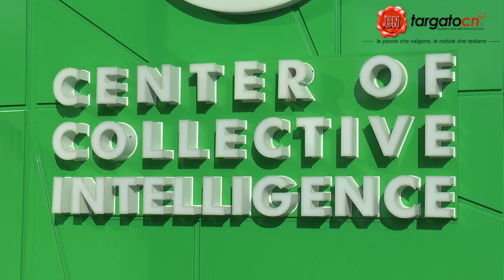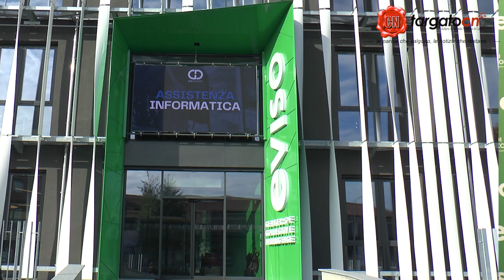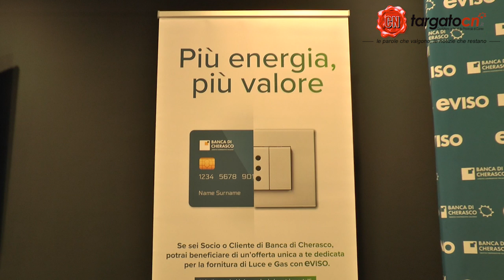eVISO e Banca di Cherasco: una partnership innovativa sotto il segno dei valori comuni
Presentata la partnership tra eVISO e Banca di Cherasco: un’unione che porta innovazione e valore sul territorio, combinando tecnologia e vicinanza al cliente